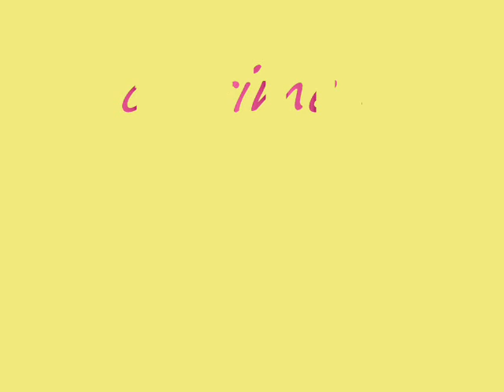o crime e foda nsc